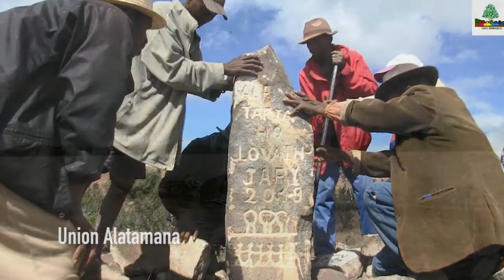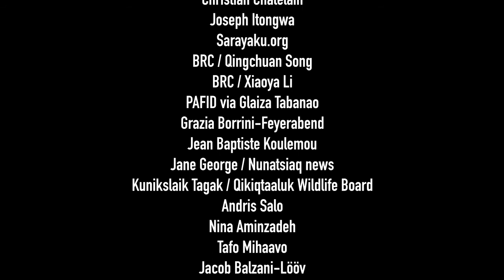Territories of Life: 2021 Report teaser